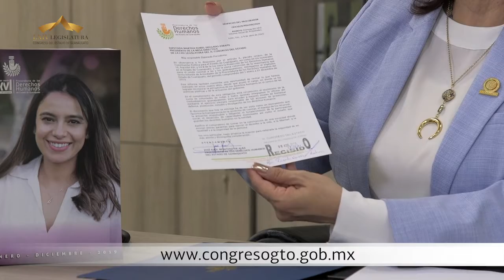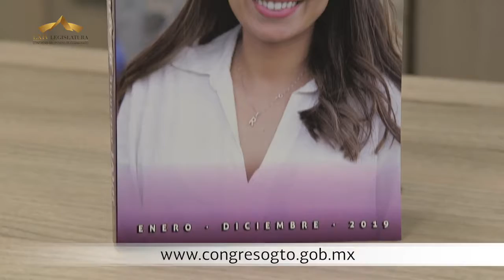Recibe Congreso Informe de PDHG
Recibe Congreso Informe de la PDHG